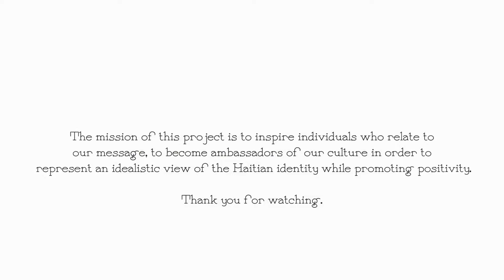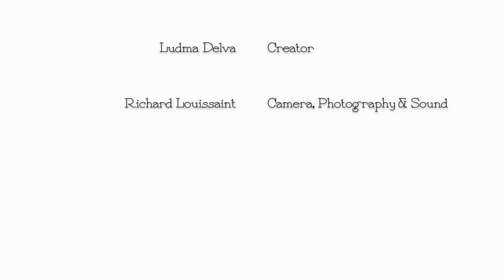KOULE PEYIM with Claire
Koulè Peyi'm is a documentary project created to showcase the dynamic lives of Haitian women, sharing their stories. This documentary series shows the wonderful colors in the Haitian community amongst women. I believed that the best way to portray yourself is to tell your story, one that empowers and inspires the next generation.

Haitians from different walks of life showing their truth in a 10 minutes recording with the hope to inspire others to be themselves and accept who they are despite their environments. With a change of spirit and a dose of positivity, perception can be changed and this philosophy of hope can be restored.